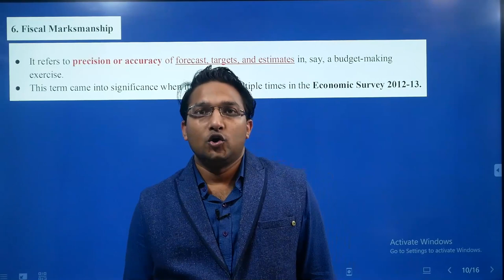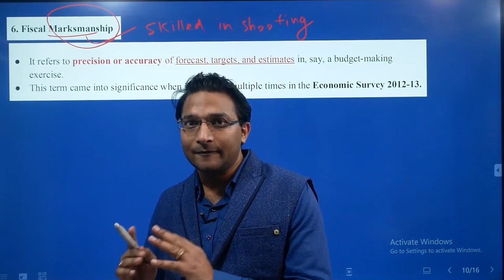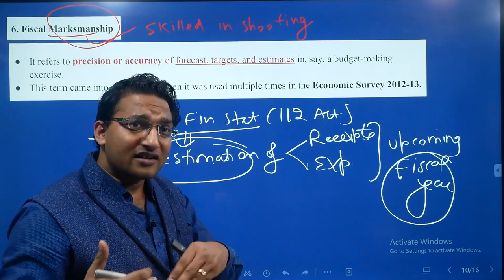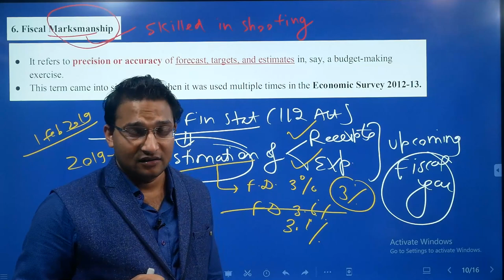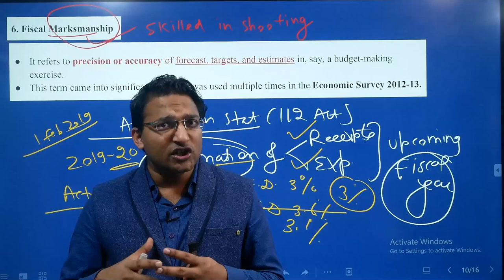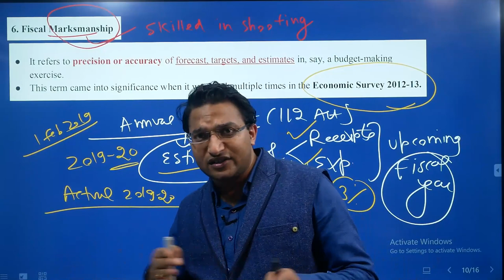What is Fiscal Marksmanship | Lecture 6/10 | Indian Economy Current Affairs UPSC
ECONOMY (GS) ONLINE CLASSES (PRELIMS):
   -  Conceptual foundation
  - Static linked to current
  - 3 years budget, economic survey, NITI Aayog
  - 500 + Economy MCQ's
  - Government schemes